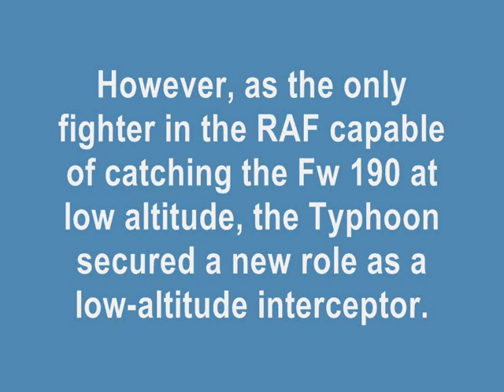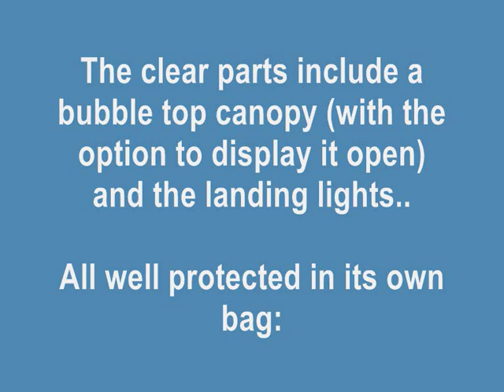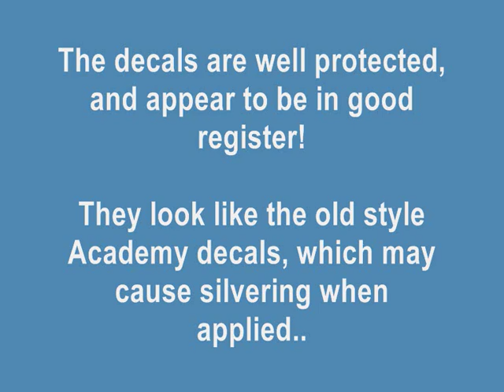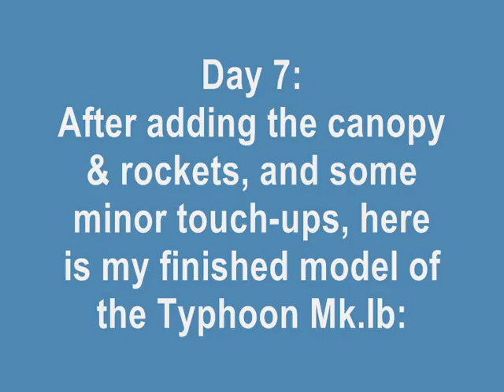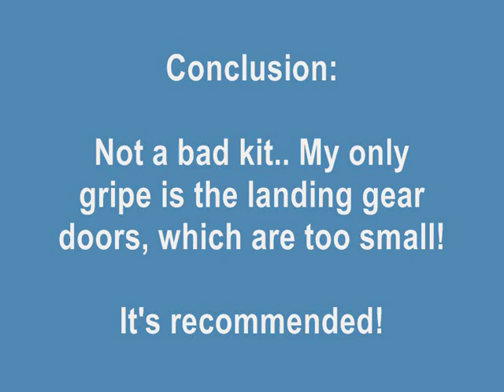ACADEMY 1/72 Hawker Typhoon Mk.Ib - A Building Review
The very last kit I did in 2010.. Just haven't had a slot to fit the video in until now! But as my B-17 'Flying Fortress' is still way off being finished, I thought I'd post this now so you get something new to watchh in the meantime.. :)

Kit Rating: 8 / 10 (Some accuracy issues, but it builds very well)

Decal Rating:
Kit decals 6 / 10 (Usual Academy trouble!!)
After Market decals 10 / 10 (Can't fault them)

Pictures and videoclips by me, unless they're not!